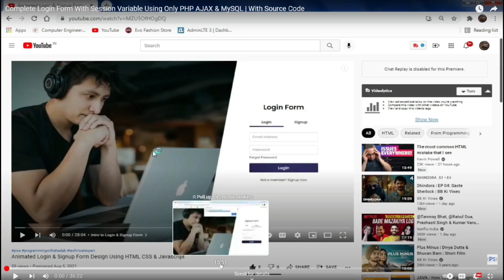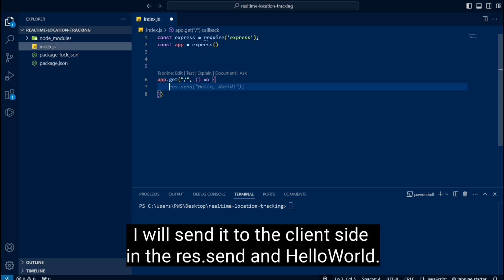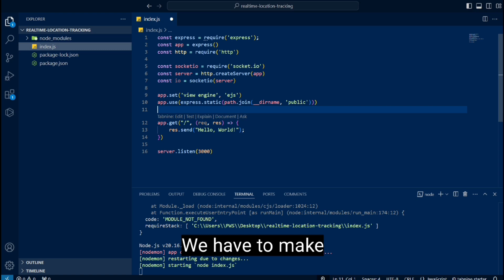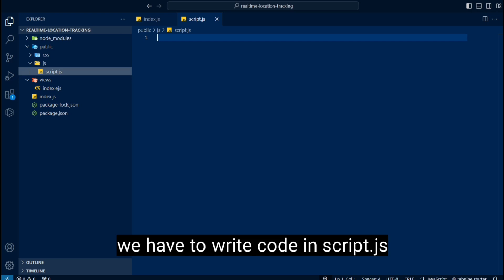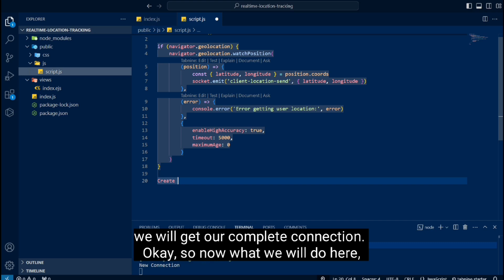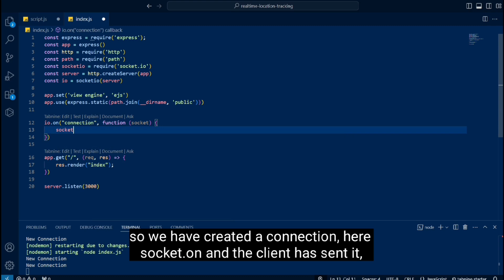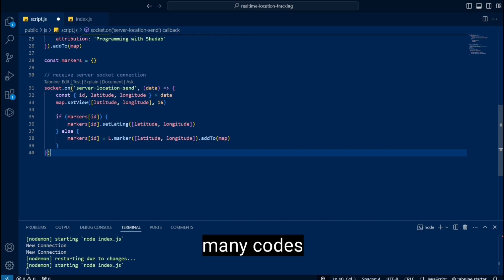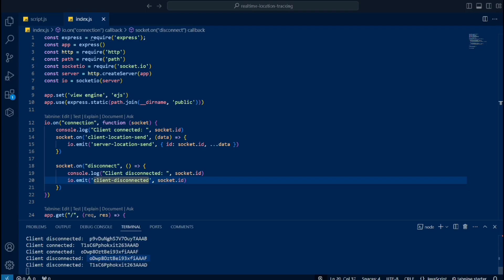Create a Realtime Location Tracking App using Socket.io and Node.js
In this video, we’ll build a Realtime Tracking System using Socket.io and Node.js. This tutorial will guide you step-by-step on how to set up a realtime location tracking system, perfect for applications that need live updates. You’ll learn to integrate WebSockets using Socket.io to achieve real-time data tracking, ensuring seamless communication between the client and server. Whether you're a beginner or experienced, this project will boost your understanding of Node.js and Socket.io for building realtime web applications.

Key Topics Covered:

Setting up Socket.io with Node.js
Building a Realtime Tracking System
WebSocket Communication
Realtime Location Tracking
Live Updates with Node.js
This project is ideal for those looking to create realtime data tracking systems or build live tracking apps with Node.js and Socket.io.